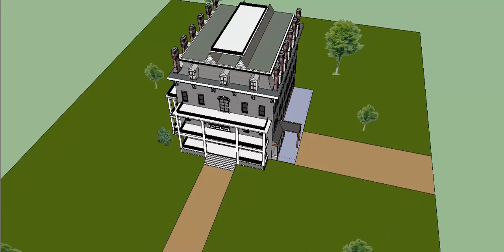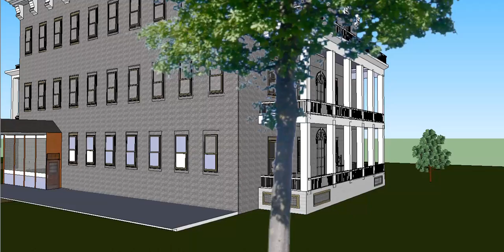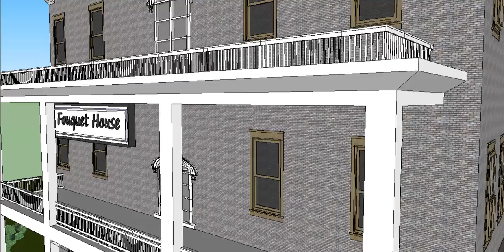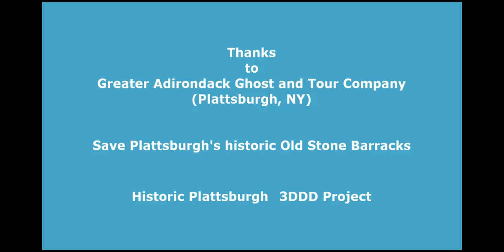Fouquet House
Historic Plattsburgh 3DDD Project